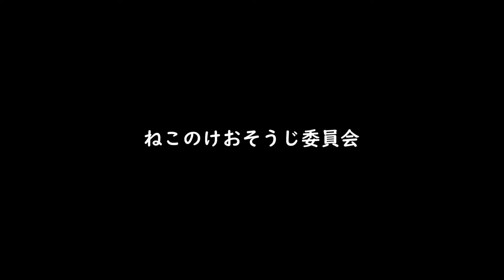Kittens Playing Together Gray and White Kitten and Tabby Kitten 子猫さんたちは夢中で遊んでいるようです...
猫さんたちが癒しをお届けいたします。
そしてあなたが笑顔になりますように…
I hope you are happy. I want you to watch while listening to favorite music. What kind of music does this fit?